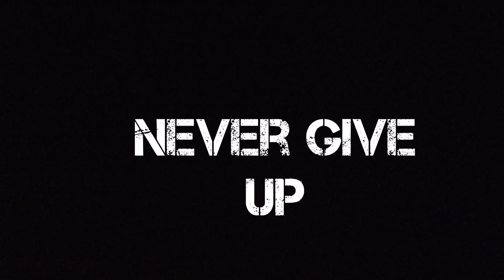Rock, Paper, Fail